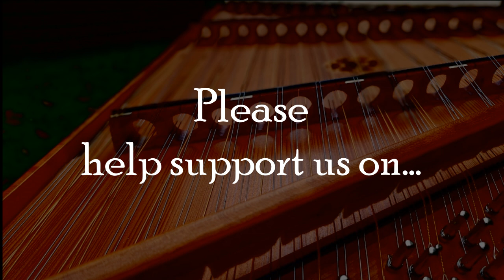"Star of the County Down" Patreon Preview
To gain access to the lesson, and other Patreon lessons and cont, discounts and other perks, please join us in support on Patreon: